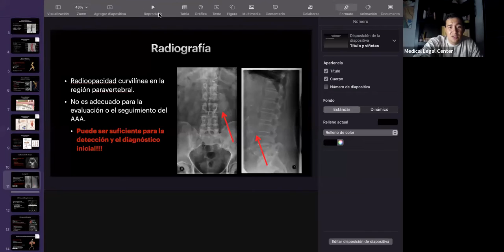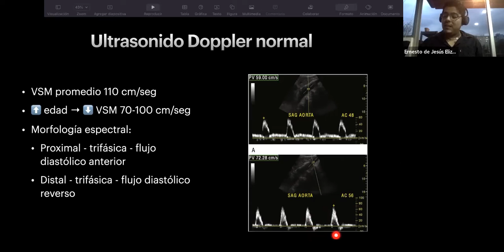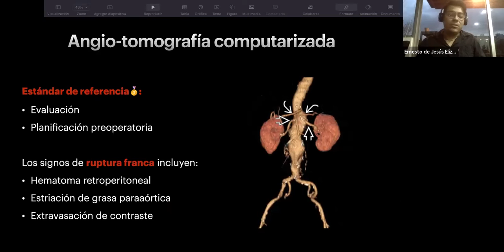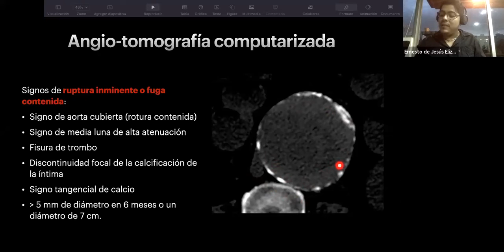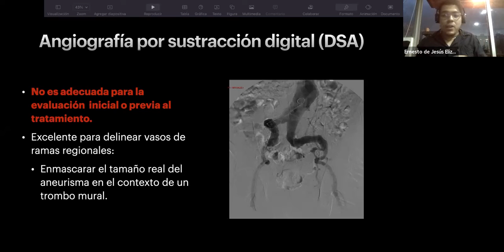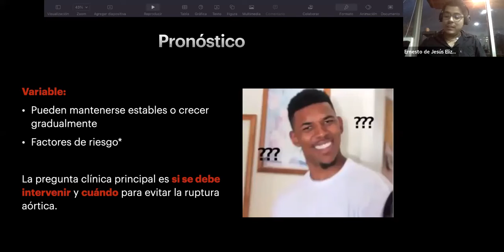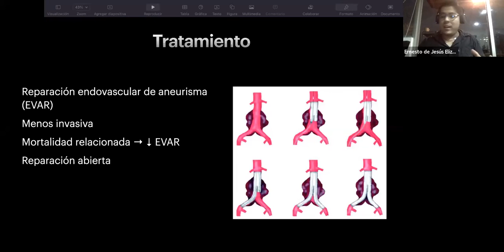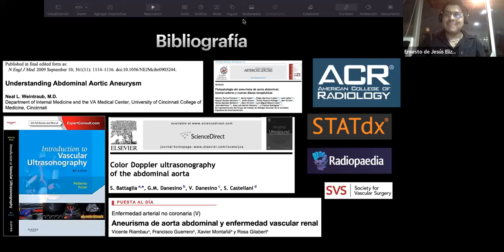La Voz del Residente en Imagenología